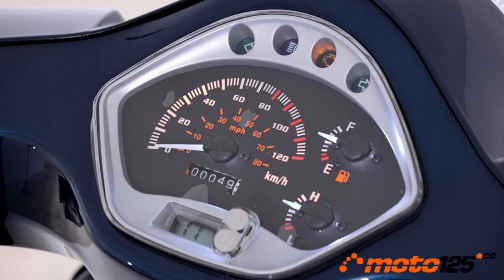Prueba a fondo - Riya Rome 125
Para ser un buen scooter urbano hay que cumplir con una serie de exigentes requisitos: diseño atractivo, económico de adquisición y mantenimiento, manejable, ágil, práctico, con buena capacidad de carga, motor Euro 5 respetuoso con medio ambiente pero brioso… A los 1.849 € que cuesta el Riya Rome, también tendrás que añadir alumbrado Full LED, hasta ahora reservado a modelos de superior precio.